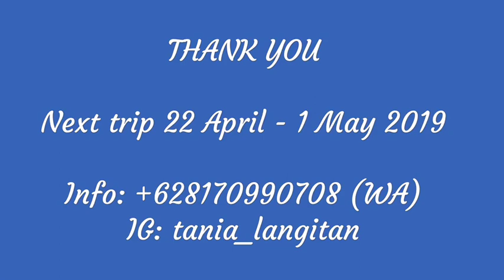BEAUTIFUL IRAN 6-16 November 2018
Tehran, Shiraz, Yazd, Isfahan & Kashan